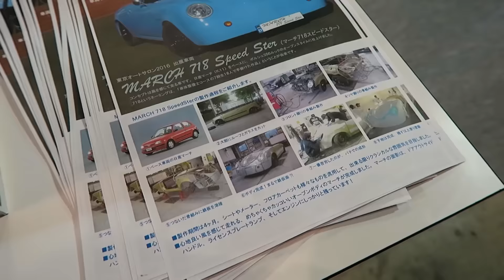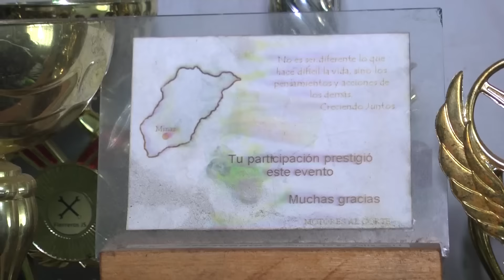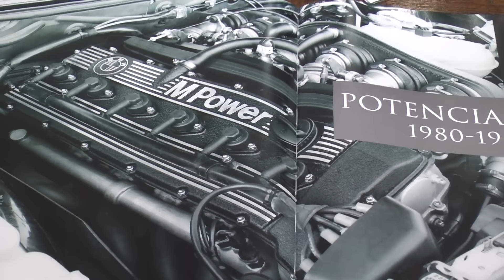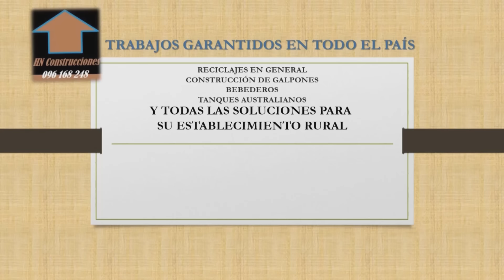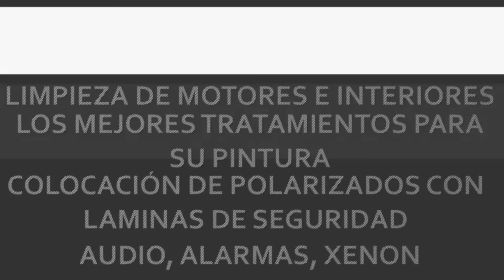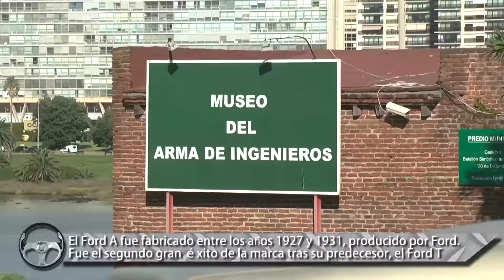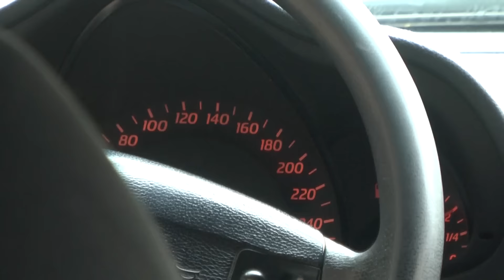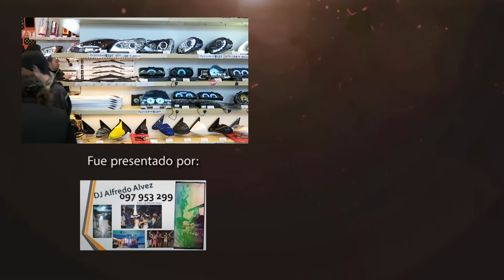Programa #2 - Al Volante Magazine Tv